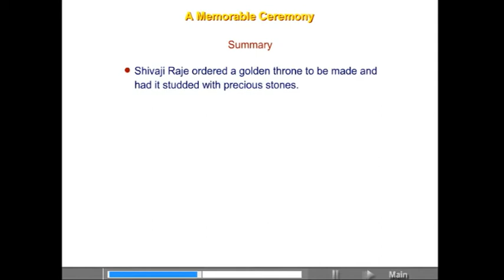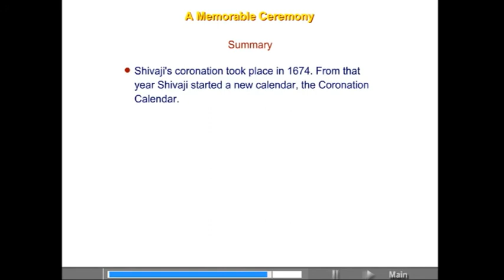G-smart Maharashtra State Board Std 4 English Medium ( 4 थी इग्रंजी माध्यम )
Gsmart

E-learning  Educational Software
presents educational content in CD, Tab, Android Box, Pendrive   Now learn on tv or your computer via G-smart CD, Tab, Android Box, You can buy a CD, Tab, Android Box, for television which will play through the Android Box or Tab  or you can also buy a pendrive for computer. SSC BOARD, 1st to 10th standard in english medium and marathi medium.